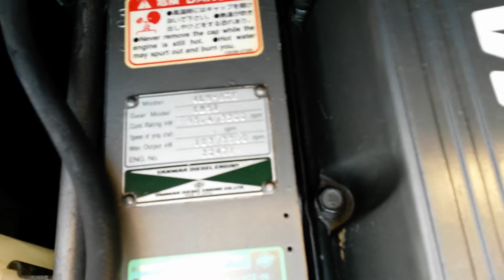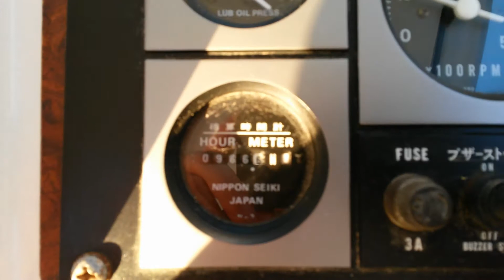Jeanneau Merry Fisher 695 - Yanmar Diesel 4LH-HTE 140HP - Plovila Mlakar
Beautiful MF695 with strong Yanmar 140hp in best condition... Only 960H...